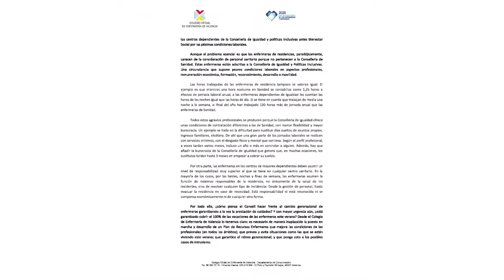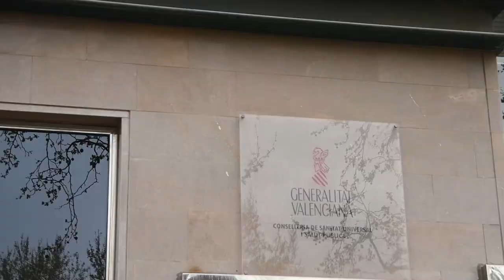Falta de profesionales en las residencias públicas de la Conselleria de Igualdad | Cecova TV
La falta de enfermeras/os para cubrir las vacaciones es especialmente llamativa en las residencias públicas de la Conselleria de Igualdad y Políticas Inclusivas. A principio del mes de julio conocíamos que eran las propias profesionales las que pedían ayuda para encontrar compañeras/os por cauces poco habituales, como los grupos de WhatsApp. Una coyuntura que se une a otras reclamaciones de las enfermeras/os de estos centros y que nos explica una trabajadora en este vídeo.